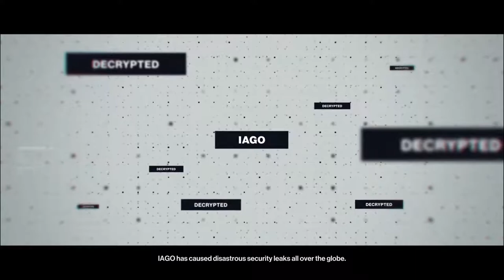HITMAN™ - Episode 01: Paris - Showstopper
Assassination of Viktor Novikov and Dalia Margolis at a Sanguine fashion show in Paris. I screwed up a bit here.